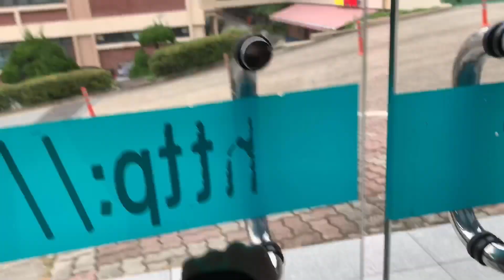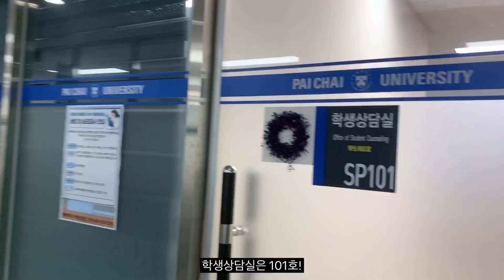[P-Insight 4기] 같이 가요~ 슈퍼비전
여러분 수퍼비전에 대해 알고 계신가요?
바로 또래상담자 1회를 이수하면 더 좋은 상담을 진행 할 수 있도록 방안을 모색하는 것을 뜻하는데요!

핀사이트 희연이가 그 현장에 다녀왔습니다!
여러 또래상담자들의 방법을 듣고 새로운 방법을 모색하고
담당선생님의 피드백도 받는 좋은 시간이였던 것 같은데요

그럼 희연이가 바라보는 슈퍼비전은 어떨지
바로 가보실까요?